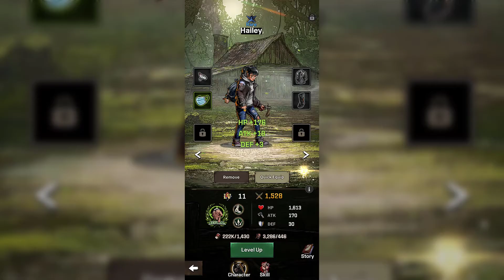The Walking Dead: All-Stars - ‏‏Gameplay walkthrough Part 3 (iOS, Android)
The Walking Dead: All-Stars

Based on The Walking Dead Comics Series

The Walking Dead: All-Stars is here!

Introducing The Walking Dead: All-Stars!

"Respond if you are still out there!"

Battle for survival.

The Walking Dead: All-Stars invites all survivors to its post-apocalyptic world.